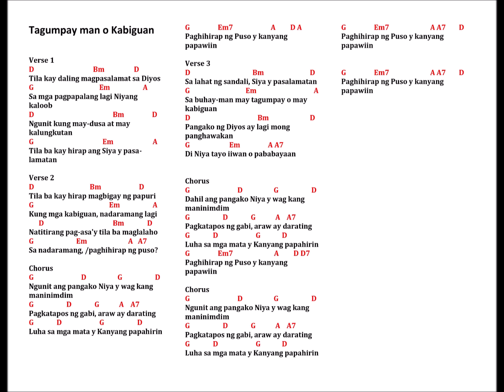Tagumpay man o Kabiguan Chords and Lyrics